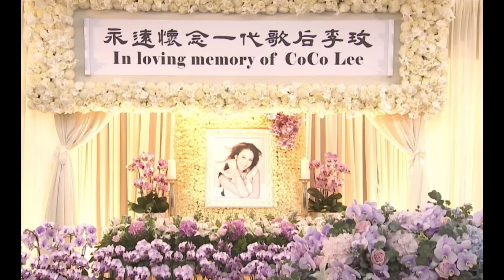一代歌星李纹葬礼亲友两岸三地歌迷最后告别Singer CoCo Lee Memory in HongKong July 31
文艺表演直播，公众，个人活动直播